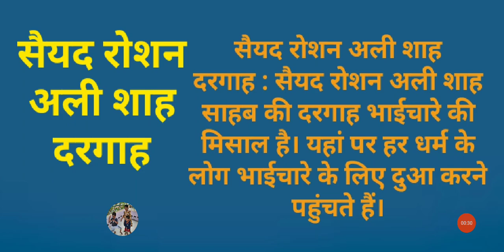सैयद रोशन अली शाह दरगाह